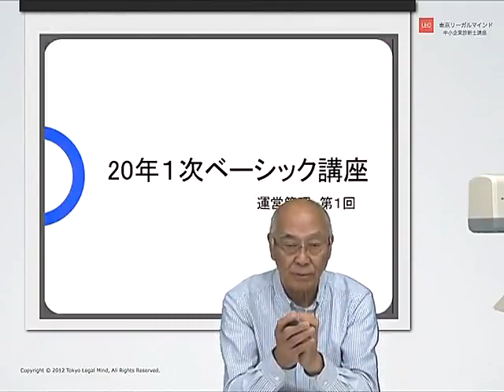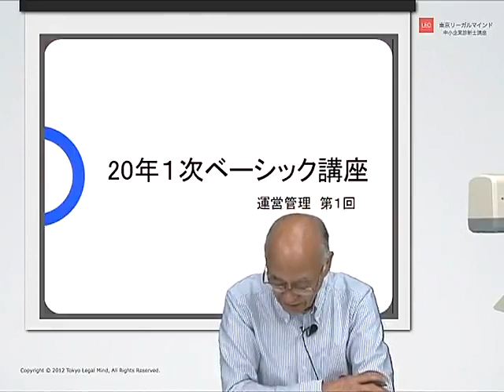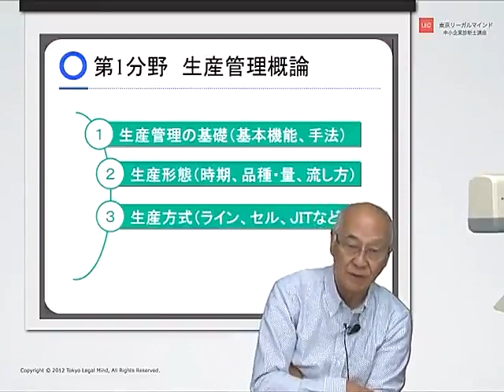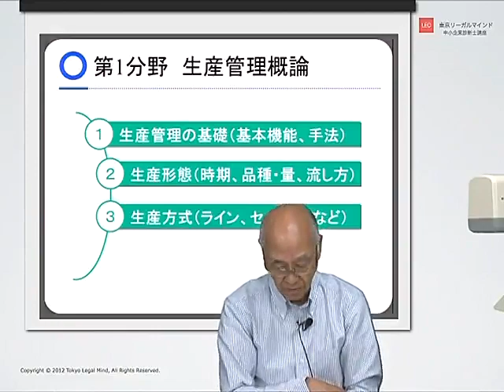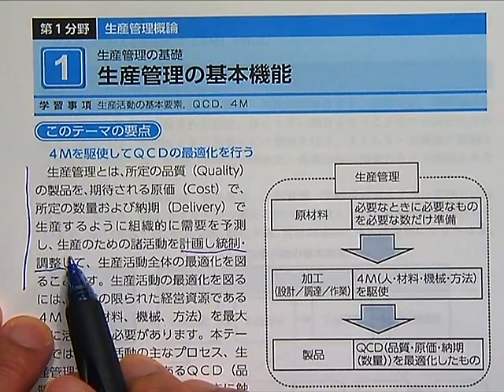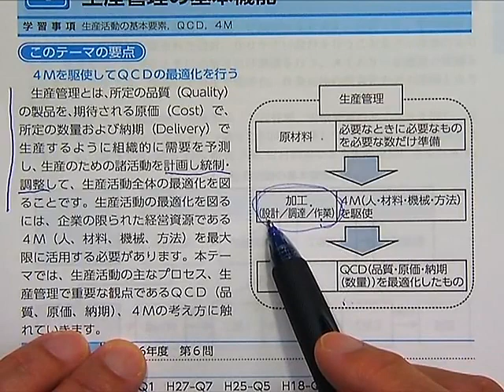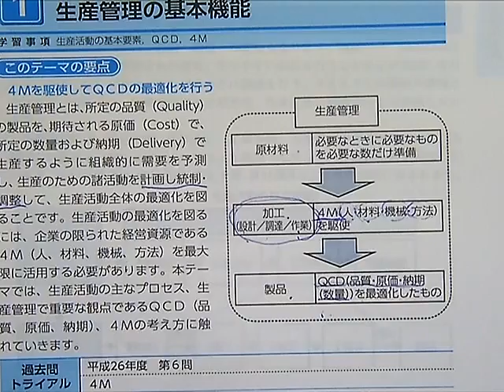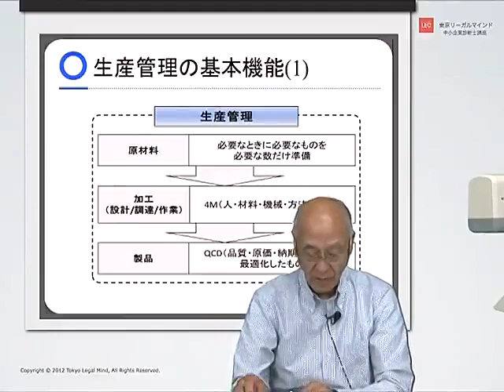【LEC中小企業診断士】20年１次ベーシック講座 運営管理